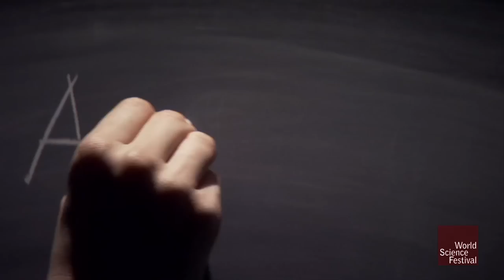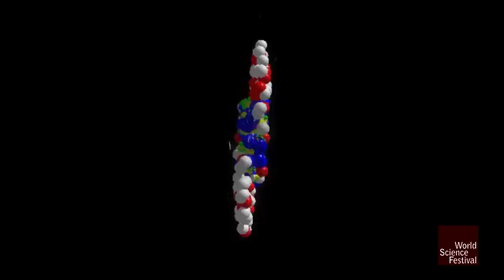Mysteries of the Mathematical Universe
Mathematical mysteries have challenged humanity’s most powerful thinkers and inspired passionate, lifelong obsessions in search of answers. From the strangeness of prime numbers and the nature of infinity, to the turbulent flow of fluids and the geometry of hyperspace, mathematics is our most potent tool for revealing immutable truths. The event was a vibrant tour to the boundaries of the mathematical universe, and explore the deep puzzles that have been solved, the masterminds who powered the breakthroughs, and the towering challenges that have shaken the confidence of some of today’s most accomplished mathematicians—even as they enlist new ways to pursue mathematical truths.

Original Program Date: June 3, 2011
MODERATOR: Robert Krulwich
PARTICIPANTS: Jonathan Borwein, Keith Devlin, Marcus du Sautoy, Simon Singh

Welcome to the Mathematical Universe. 00:00

Participant Introductions. 01:50

What about math got you interested in the subject? 04:07

Is math an instinct in humans? 10:20

When in history did the number come into existence? 15:22

Math was key to ancient survival. 20:27

1+1=0 Adding in binary. 25:59

Why are some people better at math than others? 26:55

Nontransitive dice game. 33:44

What's the best story about math... Infinite primes? 38:05

Do all math problems have an answer? 44:33

The computer replacing the mathematician? 54:40

Can we mathematically understand the universe we are in without seeing it? 58:48

Perfect Rigour and Grigori Perelman solved the Poincare Conjecture 01:03:10

If you have determination math is easy. 01:09:09

Mathematics is hierarchical and you need to start from the beginning. 01:13:07